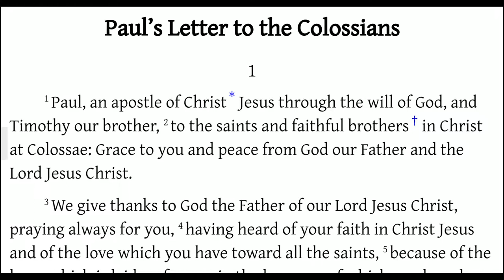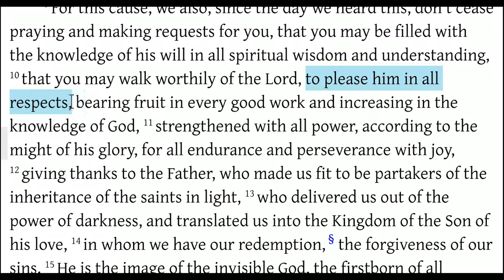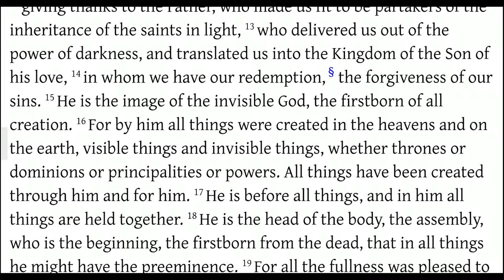Paul Opens Colossians with Thanksgiving and Prayer (Colossians 1:1-14)